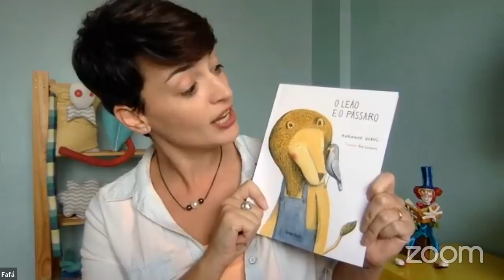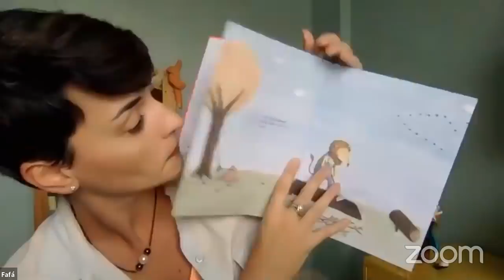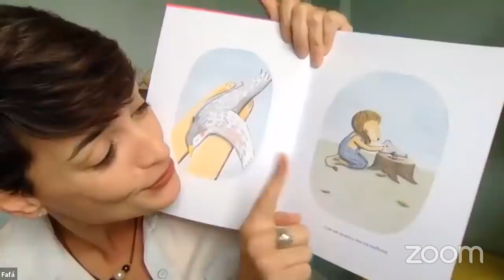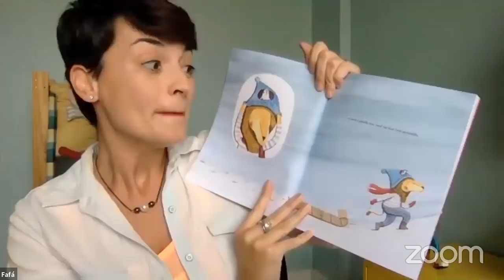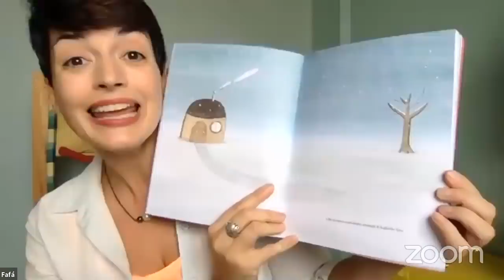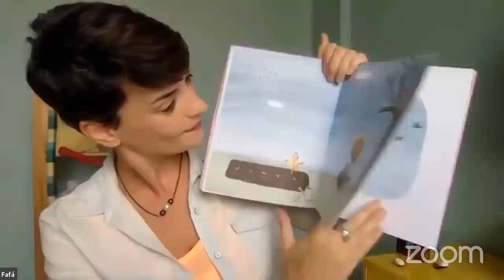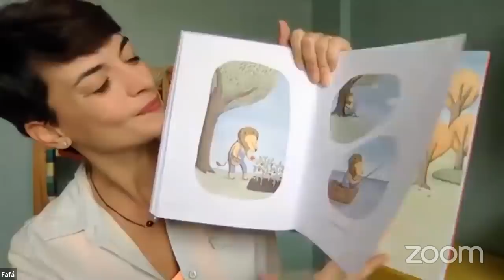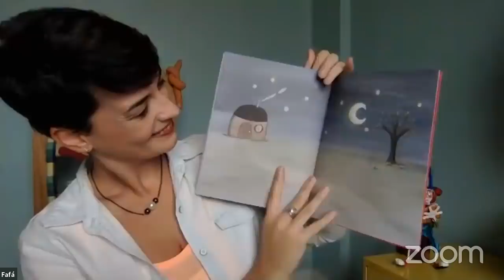Fafá Conta ao vivo!